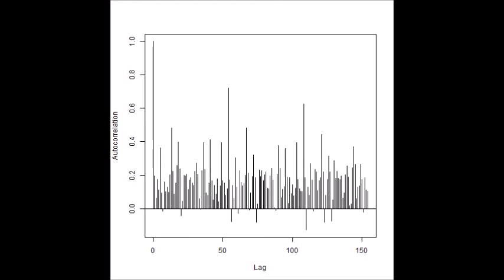超音波技術（多変量自己回帰モデルによるフィードバック解析）